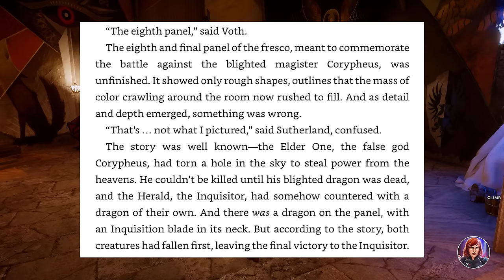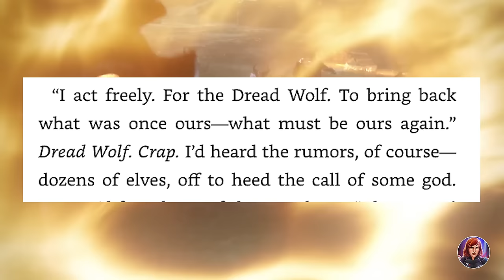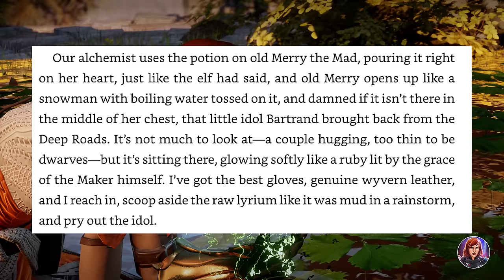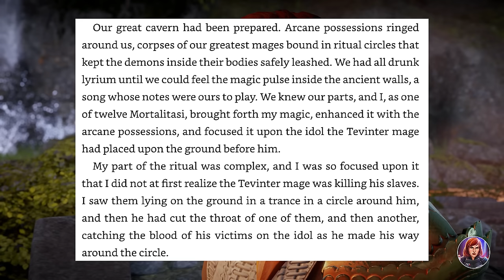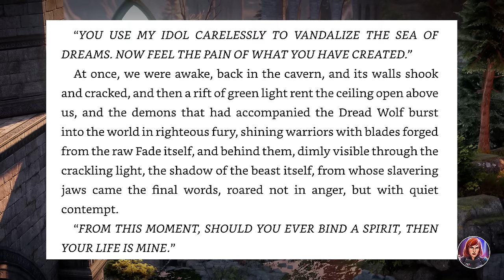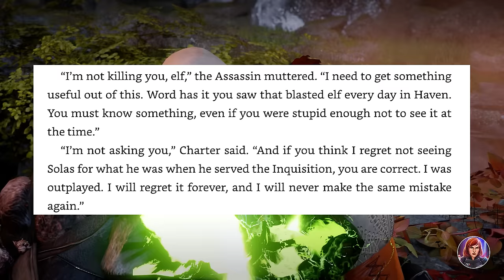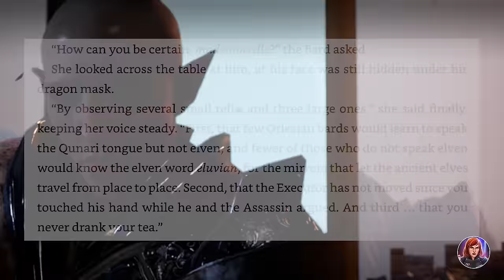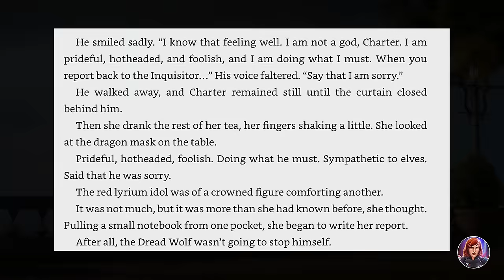Dragon Age Dreadwolf: Every Solas Appearance Since Trespasser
In preparation for Dragon Age: Dreadwolf's reveal, here's the start of a new series where I cover every appearance of Solas since Inquisition: Trespasser!